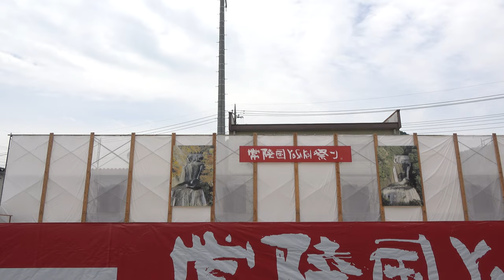同心會【4K_100Mbps】／U-30ブロック／第21回常陸国YOSAKOI祭り（いばよさ 2日目）